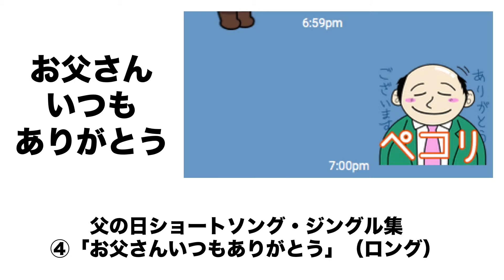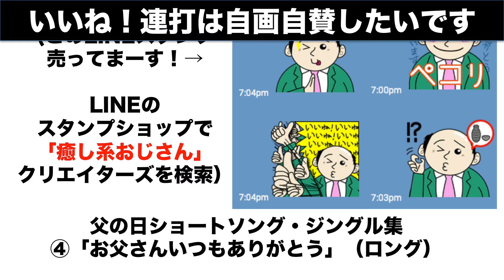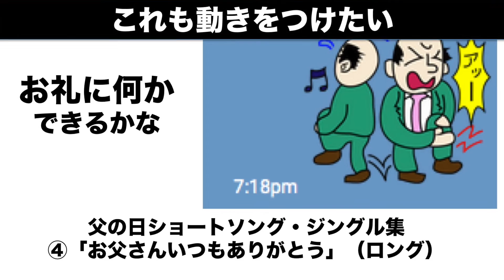父の日2016ショートソング・ジングル集【自作曲】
父の日'16(シックスティーン)は６月１９日(日)！父の日2016を盛大に盛り上げたくて作りました。画像は主に写真素材サイト「足成」からモデルリリース取得済み人物写真素材を使っています。おじさんのLINEスタンプ情報も盛り込んでみました。収録曲は、５音源とそのカラオケです。
1.父の日'16ジングル（ショート）
2.お父さんいつもありがとう（ショート）
歌詞：お父さんいつもありがとう
たまにはゆっくり休んでね
3.父の日'16ジングル（ロング）
歌詞：父の日'16はいつ？
6月19日
4.お父さんいつもありがとう（ロング）
ひげそり　ネクタイ
いつもキマってる
はよから　おそまで仕事
お疲れ様です
お礼になにかできるかな
5.母の日'16
歌詞：母の日'16はいつ？
５月８日だったよ
ガーン・・・
間に合わずに・・・